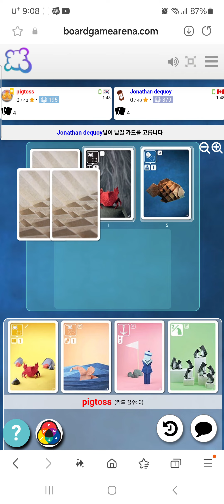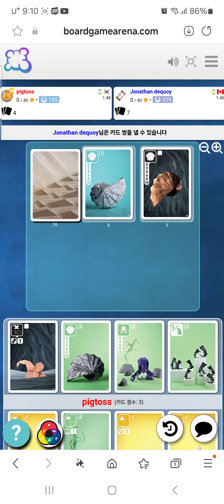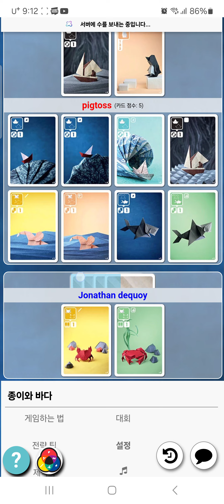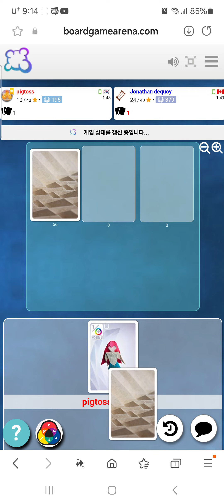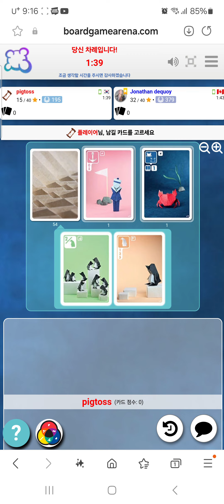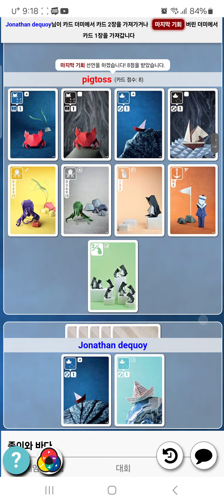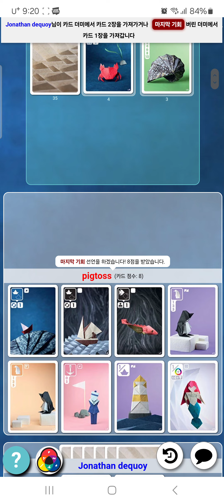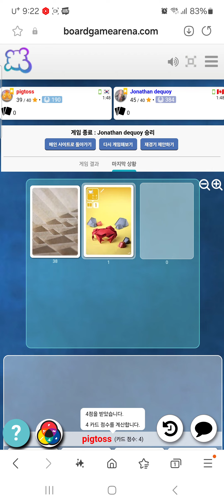Sea Salt & paper (20240918) Play48/ 종이와 바다 플레이48(20240918)/ 379 고수와 한 판 아까운 패배/ 아레나/ 2인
아레나 씨 솔트&페이퍼  2인 플레이입니다.

379 고수와 한 판.. 39 vs 46으로 아깝게 패배하였습니다.

여러 라운드를 통해 40 점(3인 35점)을 먼저 얻어야 승리합니다. 점수 더블 80점입니다.
각 라운드는 한 플레이어가 7점이상 얻으면 마지막 기회를 주고 보너스를 받을지 멈추고 현재점수 받을지 결정합니다.

관련영상 링크 종이와 바다설명

인어카드는 가장 많은 색깔 카드 장수만큼 점수를 얻는데 4장을 모으면 최종승리합니다.